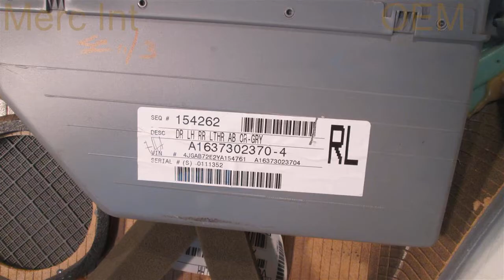2000 Mercedes ML430 LH REAR GREY OK SHAPE 163TYPE - mbiparts.com Used OEM Mercedes Parts - Di... OEM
2000 Mercedes ML430 LH REAR GREY OK SHAPE 163TYPE - mbiparts.com OEM
You can buy the product featured in this video by clicking: